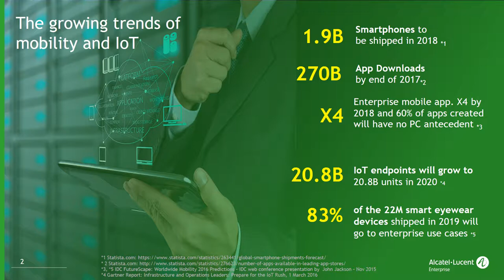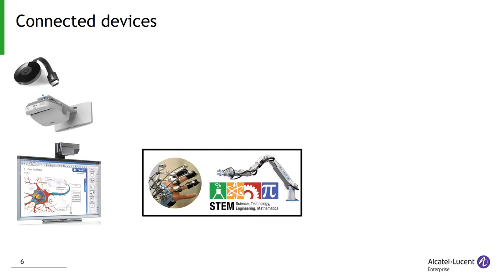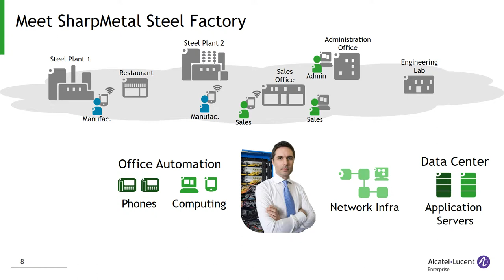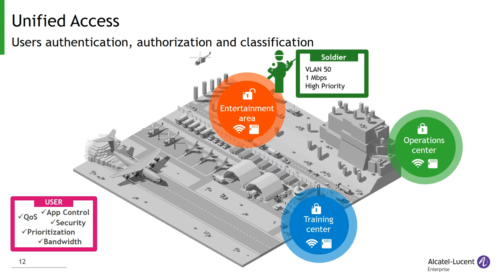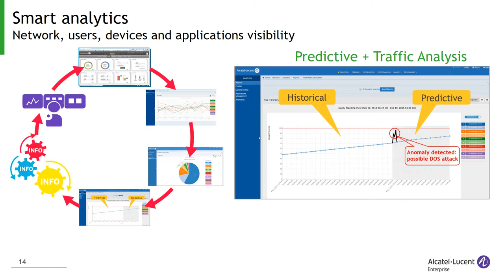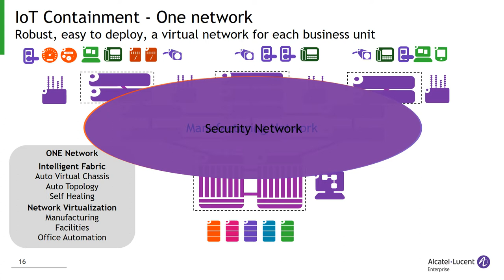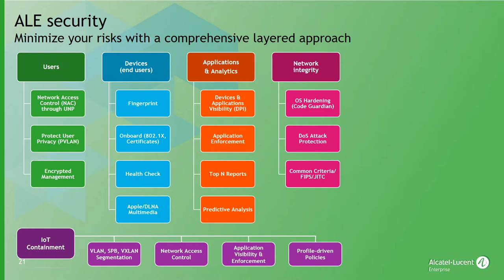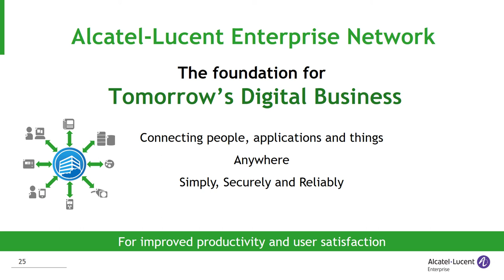How Your Business Can Set the Path for Corporations Digital Transformation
A How to video for helping corporations achieve maximum results in their digital transformation of their network infrastructure.